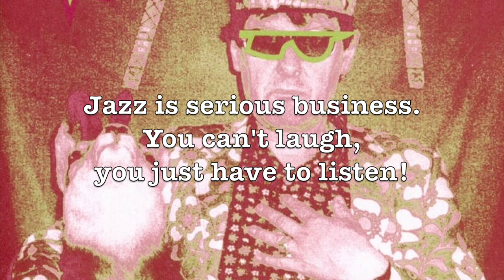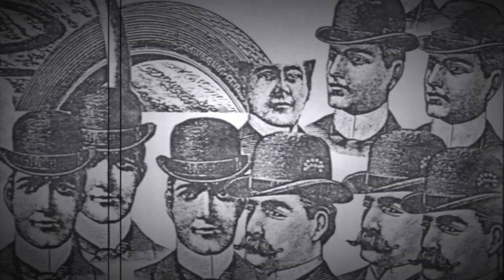CHEAP RING LEAGUE LIVE 1980 from Steff Signer / Orchestral Snack Music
Infra Steff / «Cheap Ring League» from Orchestral Snack Music (1980)
and «Tears in the Sand» by Infra Steff's Liquore Store (1977)

Der Komponist beschäftigt sich in diesem Doppel-Stück im Grunde nur mit einer Hauptmelodie: dem Refrain von «Tears in the Sand» von 1974. Dieses Motiv wird erweitert, verändert, variiert, alteriert, etc.
Zu finden auch als «Girls in Summer Jeans» auf der 1979 erschienenen Infra Steff's Red Devil Band LP «I ain’t gonna work no more at the Gas Station».
Und im zweiten Teil als Instrumental-Arrangement mit einer billigen post-Twist-Rock-Band im Tanzmusik Stil.
«Cheap Ring League» bezieht sich auf eine Gruppe von Zigaretten-Schmuggler über den Fluss Tresa im Tessin in den Nachkriegsjahren. Ihr Erkennungszeichen waren «billige Ringe» an den Fingern.

In this double piece the composer basically deals with just one principal melody: the Refrain of «Tears in the Sand» from 1974. This motif is expanded, changed, varied, altered, etc.
To find also as «Girls in summer jeans» on the 1979 released Infra Steff's Red Devil Band LP «I ain't gonna work no more at the Gas Station».
And in this second part as an instrumental arrangement with a cheap post-twist rock band in dance music style.
"Cheap Ring League" refers to a group of cigarette smugglers across the Tresa River in Ticino in the post-war years. They were identified by "cheap rings" on their fingers.